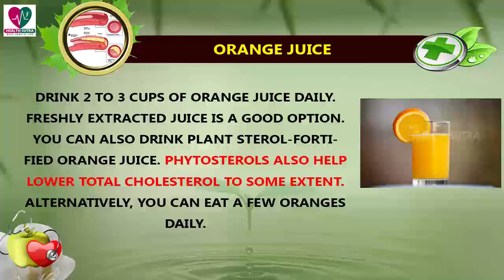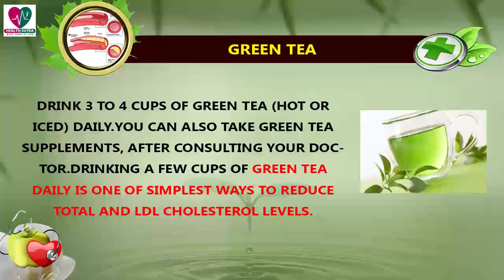6 Superfoods to Lower Cholesterol - Health Sutra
A high LDL cholesterol level is medically known as hypercholesterolemia. According to the Centers for Disease Control and Prevention (CDC), over one-third of American adults have high levels of LDL or “bad” cholesterol. This increases the risk of cardiovascular disease, including heart disease and heart problemss.